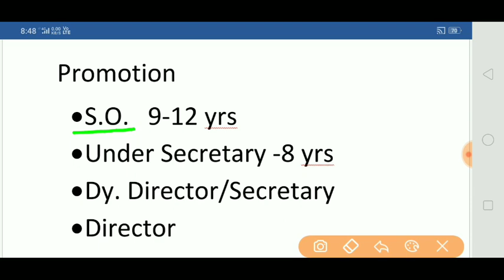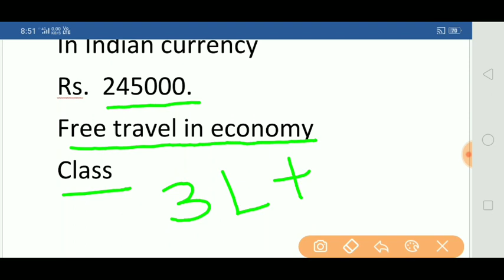SSC CGL MOST GLAMOROUS POST/A S O IN M E A JOB PROFILE PROMOTION SALARY AND OTHER FACILITIES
In this video I have discussed with SSC CGL MOST GLAMOROUS POST/A S O IN M E A JOB PROFILE PROMOTION SALARY AND OTHER FACILITIES